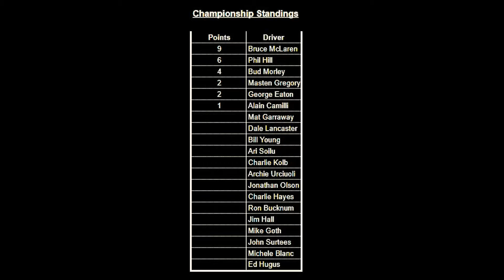1966 Can-Am Championship / Round 1: Mont-Tremblant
This will be a quickish series of the 1966 championship.

Round 1 is at Mont-Tremblant. Qualified 16th.

Sim is Assetto Corsa